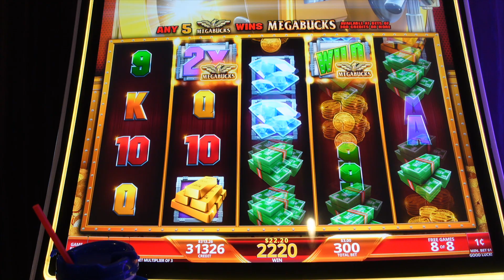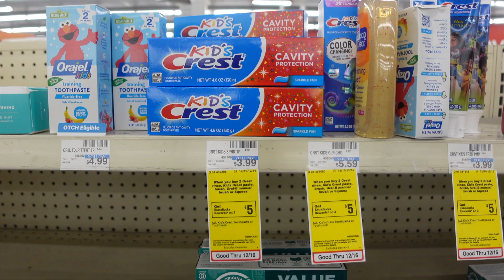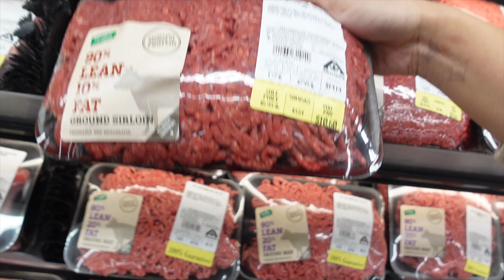Mini Weekend Vlog: Las Vegas, Couponing, and Eating Low Carb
I had so much fun this past weekend! I was living in the moment and forgot to vlog a lot of the time haha!